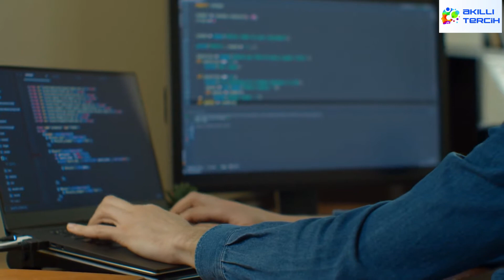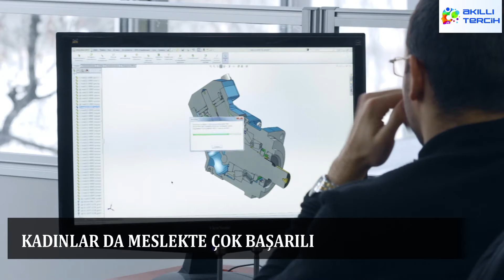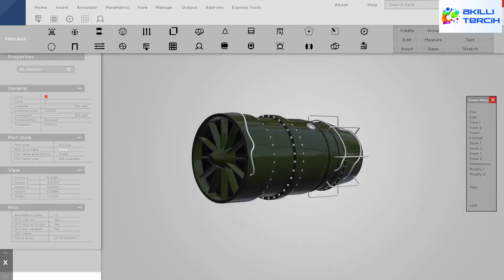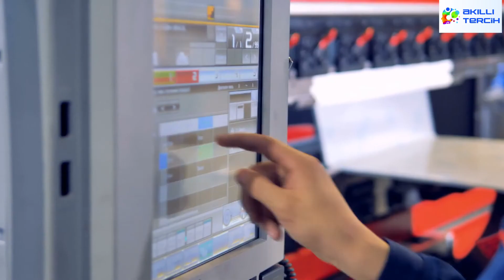Bilgisayar Mühendisliği Kadınlar İçin Zor Bir Meslek mi?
15 yıldır Türkiye’nin en çok dijital içerik üreten ve izlenen eğitim programı Akıllı Tercih, 1 Haziran'dan itibaren hafta içi her gün saat 20:00'de Youtube'da sizlerle.